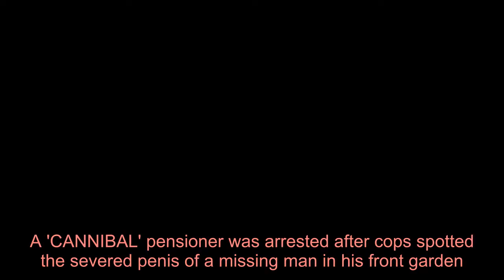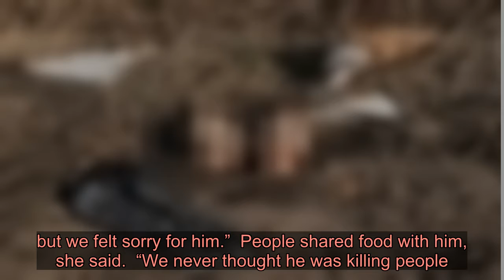‘Cannibal’ pensioner, 66, arrested after cops spot severed penis of missing man in his front garden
A 'CANNIBAL' pensioner was arrested after cops spotted the severed penis of a missing man in his front garden.  The gruesome discovery led horrified officers to two skeletons hidden under the floorboards of the property in Siberia.    Scrap metal collector Viktor Zakharov, 66, from Severnoye village, allegedly confessed to murder as police investigate whether he cannibalised his victims.  As well as the severed penis in the garden and skeletons stashed away, police found body parts in the outside toilet.  Law enforcement had launched a hunt for Petr Lysyany, 36, whose wife had reported him missing.  His bicycle was found near Zakharov’s tumbledown house and the pensioner admitted drinking with Lysyany several days earlier and claimed the man had gone home drunk.  “At that moment a policeman saw a severed penis in the yard,” reported Komsomolskaya Pravda newspaper citing law enforcement sources. TWO SKELETONS DISCOVERED  “He went inside and began to check the grounds.  “As a result, parts of the missing man’s body were found in the outside toilet and the garden.  “In the cellar, they removed the plank floor and found two skeletons.  “One of the dead was identified by a pin in his leg.  “This man disappeared a little over a year ago.”  Police named the other victims as Viktor Dryumov, 63, who went missing in March, and Sergey Tikhonov, 53.  They said Zakharov had confessed to the killings, and using an axe to dismember.  Zakharov - who earlier served a 15-year sentence for the murder of his sister in 1991 - had been interrogated on the disappearance of Dryumov and Tikhonov.  He passed a lie detector test.   He is now being investigated over the disappearance of 14-year-old Alexey Bakun in 2012.  Local media reports said he was suspected of being a cannibal but police say as yet they have no proof he ate his dismembered victims.  A neighbour said: ”This man collected scrap metal, we constantly saw him in the village with a cart, made from an iron bath.  “He also liked fishing.  “In appearance - he’s an ordinary man.  “Yes, he was a drinker ... but we felt sorry for him.”  People shared food with him, she said.  “We never thought he was killing people.”